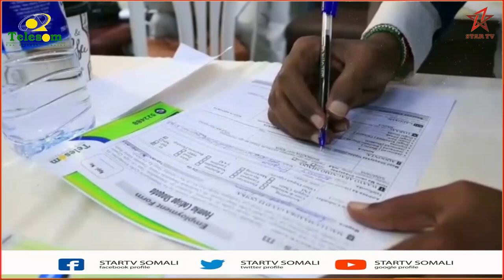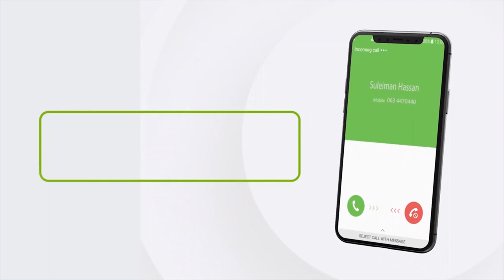Shirkada Telesom ayaa si weyn uga qayb qaadatay Carwada Shaqaalaha ee magaalada Burco.